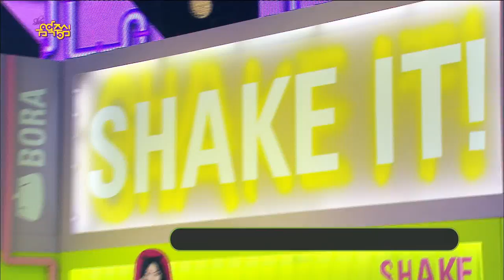[Kpop Mix] Show Music Core Mix [2015 part 2/2] - 2h 36m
Show Music Core Mix [2015 part 2/2] - 2h 36m